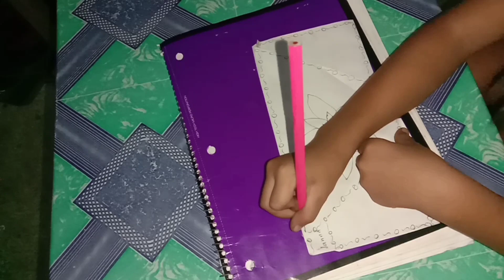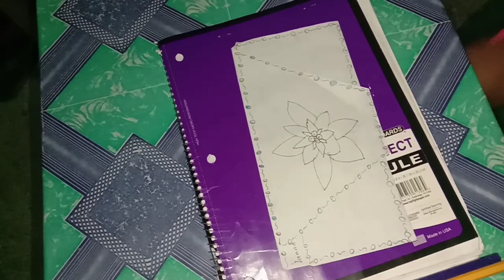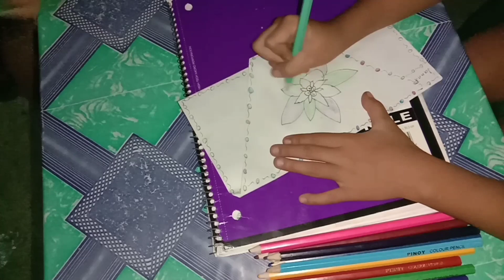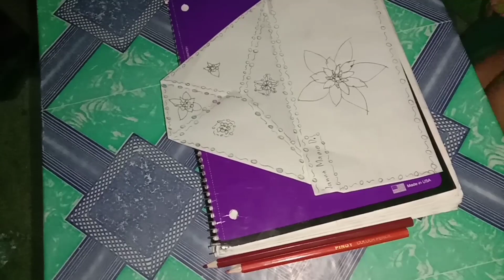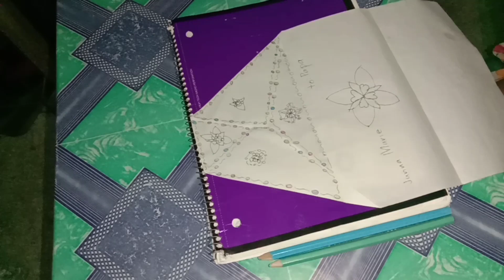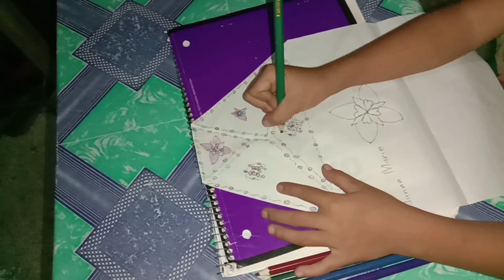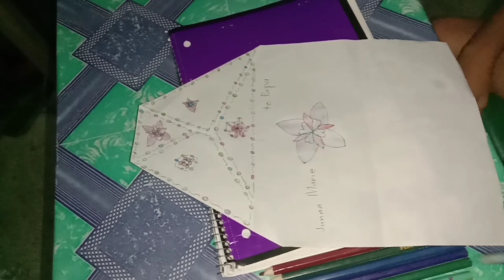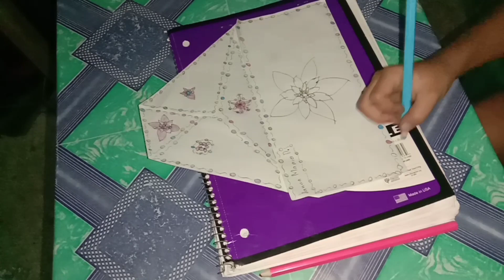flower art design #2 by janna marie/jannariza tv